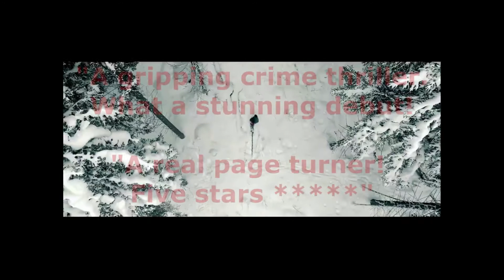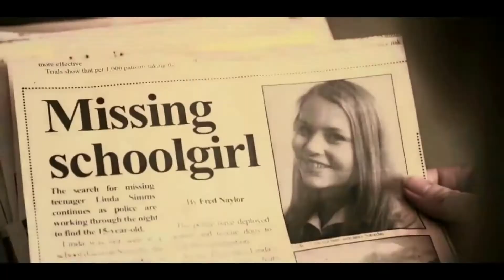Silversurfers Simon McCleave 'The Snowdonia Killings' 1